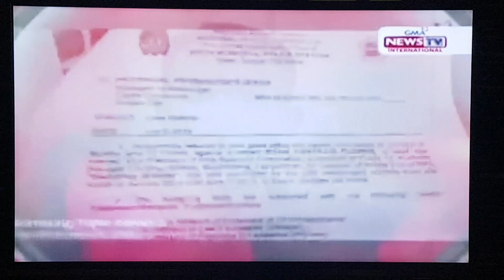GMA Regional TV One Mindanao Headlines, OBB and Intro [JULY-4-2019] via GMA News TV International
Recorded on an Android TV last 2019, this is the OBB and Intro of Anchors of the July 4th, 2019 broadcast of GMA RTV One Mindanao, it aired on their international counterpart, GMA News TV International, the next day as a replay and edited version of the said newscast.

Installed at the time in the Android TV was an application called Swift Streamz, which at that time, can stream GMA News TV International Channel.

Anchoring the said newscast was a former anchorman, Mr. Tek Ocampo (now as Davao City Councilor and Chairperson), former reporter and anchor, Mr. Real Sorroche (now with 97.9 XFM Davao) and Mrs. Sarah Hilomen-Velasco.

The audio and video used are not mine, it belongs to the owner of this video and the company itself.